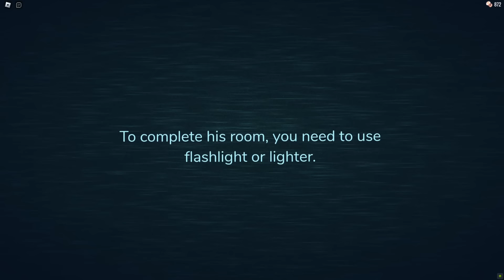I FOUND INAUDIBLE (NEW Rare Entity that Fears Light!) + Jumpscare in Roblox Doors